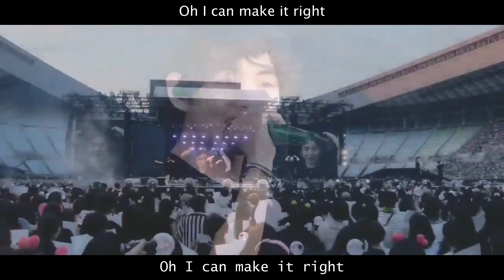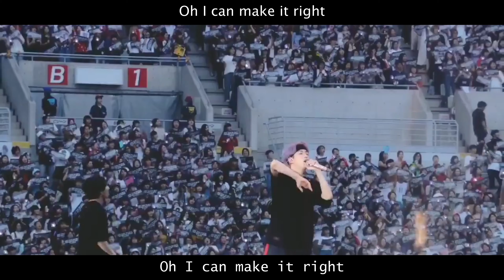[ROM-ENG]BTS (방탄소년단) - Make it Right [Live in BTS Love Yourself World Tour Japan Edition]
BTS (방탄소년단) - Make It Right Live BTS Love Yourself World Tour in Nagoya Dome, Nagoya Japan HD